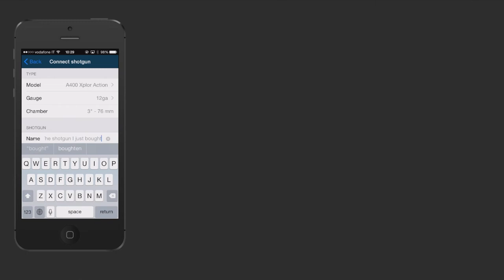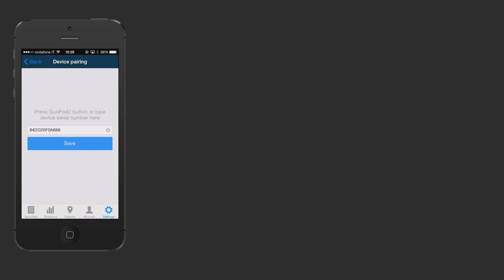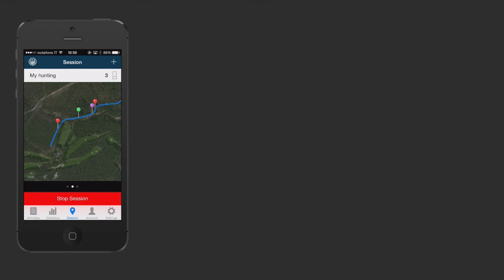Beretta GunPod 2 - Connecting your shotgun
This video shows how to connect your GunPod2-ready Beretta shotgun to your smartphone, through the dedicated mobile app. Furthermore, it explains how the GunPod 2 mobile app can be used along with older shotguns, where no Bluetooth shot-counter is available. Find out more on GunPod 2, the world's first digital hunting diary,